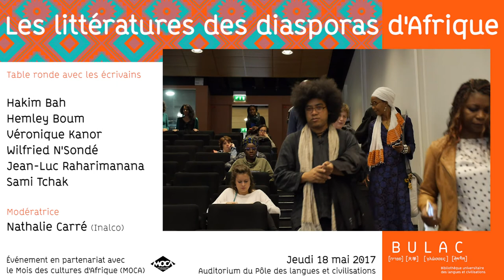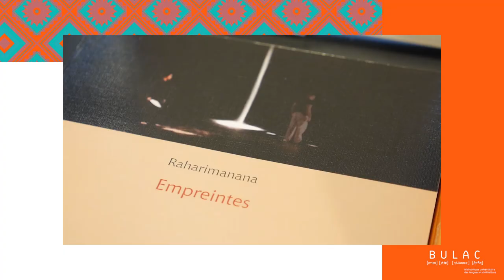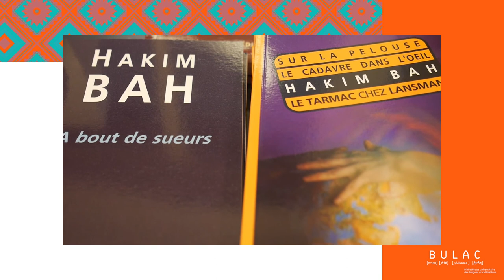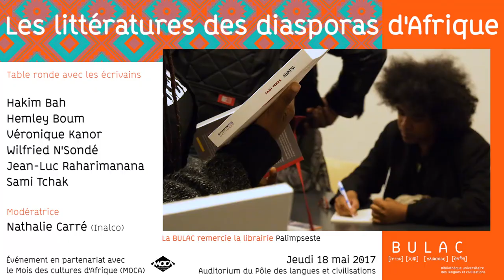Table ronde BULAC/MOCA 2017 : Les littératures des diasporas d'Afrique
Cette table ronde organisée dans le cadre du Mois des cultures d'Afrique (MOCA), avec les écrivains Hakim Bah, Hemley Boum, Véronique Kanor (sous réserve), Wilfried N'Sondé, Jean-Luc Raharimanana et Sami Tchak, est en lien avec le fil rouge du Mois des cultures d'Afrique (MOCA) 2017 :  « Le (XXIe) siècle des Lumières des cultures d’Afrique et afrodescendantes ».